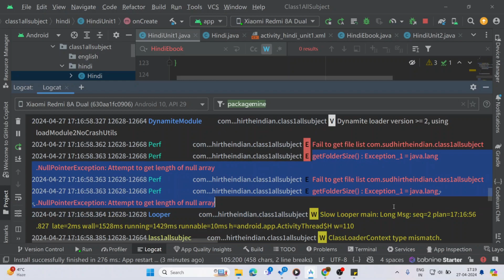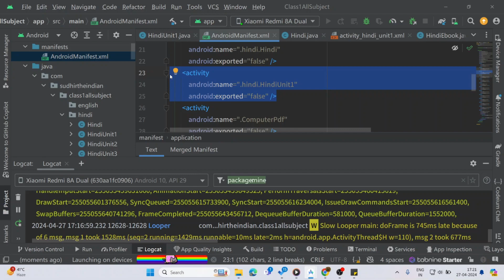Default Activity Not Found in Android Studio Project ,Error Solution|ActivityNotFoundException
In this video, I want to show Default Activity Not Found in Android Studio Project , Error Solution, How to Fix
                                  android.content.ActivityNotFoundException: Unable to find explicit activity class { have you declared this activity in your AndroidManifest.xml?
                                                                                                     at android.app.Instrumentation.checkStartActivityResult(Instrumentation.java:2064)
                                                                                                     at a
                                                                                                     at android.app.Activity.startActivityForResult(Activity.java:5271)
                                                                                                     at
                                                                                                     at android.app.Activity.startActivityForResult(Activity.java:5229)
                                                                                                     at an